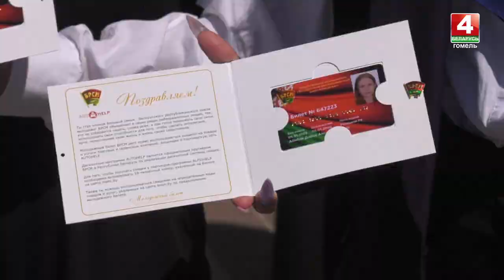На Гомельщине отметили День Государственного флага, герба и гимна